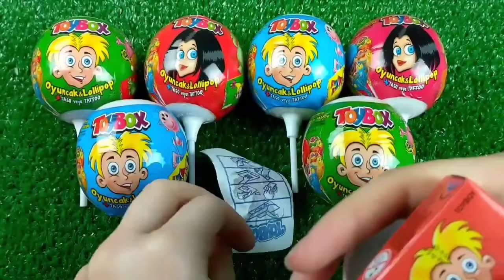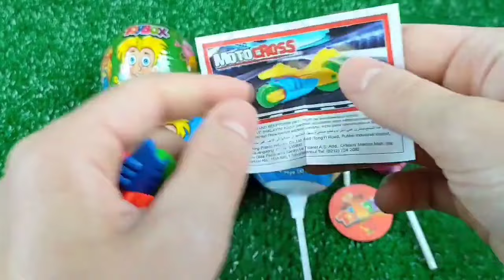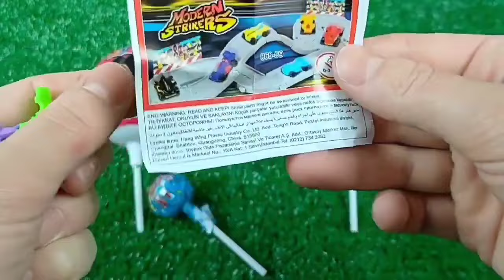ASMR Mochi Ice Cream Zenzai【Mukbang/ Eating Sounds】 dubybuba #777 candy Asmr Lollipop